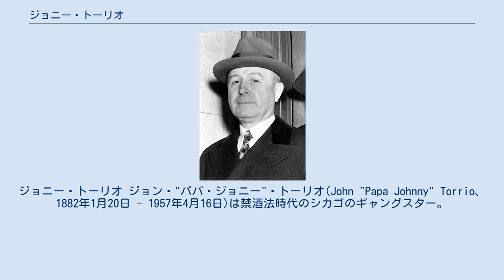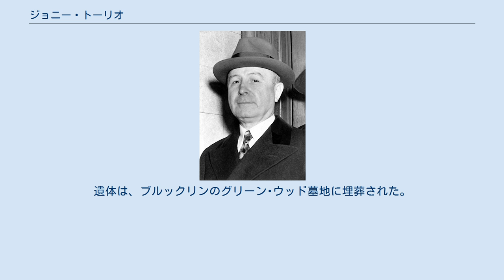ジョニー・トーリオ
ジョニー・トーリオ ジョン・"パパ・ジョニー"・トーリオ(John "Papa Johnny" Torrio、1882年1月20日 - 1957年4月16日)は禁酒法時代のシカゴのギャングスター。
"ジョニー・ザ・フォックス"("Johnny The Fox")の愛称でも知られる。
本名はジョヴァンニ・トッリオ(Giovanni Torrio)。
シカゴ・アウトフィットとして知られる犯罪組織のボスだった。
 イタリアのバジリカータ州イルシーナに生まれ、2歳のときに母マリアとニューヨークに渡る（父親はそれ以前に事故で亡くなっている）。
マリアは後にサルヴァトーレ・カプートと再婚する。
トーリオの母と継父はトーリオがシカゴに移ってからもブルックリンに住み続けていた。
晩年はイタリアへ帰り息子トーリオが建てた別荘に住み、召使が15人もいたという。
 フランキー・イェールと共に、暗黒街におけるアル・カポネの育ての親。
アル・カポネの息子のソニーの名付け親でもある。
 小柄で、内気で、几帳面で、頭がよく紳士的で気前もよかった。
また、ギャングスターとしては珍しく、煙草も酒も賭博もやらず、自分の売春宿の娼婦に手を出すこともなかった。
ケンタッキー州出身のアイルランド系のアンナ・ジェイコブズと結婚しており、彼女は彼を崇拝していて「最高の、そして最愛の夫です」と断言していた。
彼女は8歳年下で赤毛を持ち、知的で育ちの良い感じの女性だったという。
トーリオは彼女と結婚するとレヴィ地区の中心部から少し町の外れの静かな場所に引っ越し、妻と落ち着いた生活を楽しんだ。
マフィアのボスであっても家では良き夫であったトーリオの姿は部下であるカポネに大きな影響を与えた。
 若い頃はニューヨーク市マンハッタンのローワー・イースト・サイド地区に暮らし、10代でファイブ・ポインツ・ギャングと繋がりを持った。
 19歳の時にJ･T･マッカーシーという偽名でボクシングの興行を始め、八百長試合と賭け率を操り、一財産を築く。
 最初はナンバーズ成功を収め、宝くじ専門のギャングスターとして通っていた。
 まだ駆け出しのころのアル・カポネをコニーアイランドで幅をきかせていたフランキー・イェールに紹介した。
 1920年代27歳の時に競争熾烈なブルックリンの街に見切りをつけ、シカゴの売春王ジェームズ・"ビッグ・ジム"・コロシモの下で働く。
コロシモの経営する売春宿「サラトガ」を支配人として任せられ、組織の基礎を作る。
彼は売春宿の管理を徹底し、中には8時間の3交代制で60名の娼婦が交代勤務で対応し、店を回していた所もあったという。
 その後、トーリオたちがやりたかった酒の密売にコロシモが反対していたため彼を殺すことを決める。
殺害のとき、のちに殺人株式会社として知られるジョー・アドニスに1万ドルで依頼する。
直接手を下したのはフランキー・イェールの部下だった。
コロシモの葬儀のときに泣きながら「ビッグ・ジムと私は兄弟のようだった」と言っていた。
（一般にはトーリオがコロシモの甥であるということになっているが、その関係を実証する証拠はない。） 禁酒法が実施されると彼の組織は、酒の密売から年間400万ドル、賭博からもほぼ同額、売春から200万ドルの利益を上げ、シカゴ郊外でも400万ドルの不当利益を得ていた。
 ウィリアム・E・ディーヴァーがシカゴ市長になると政治改革が続くと考えて、トーリオ＝カポネ組は、事業の本部を西部郊外のシカゴと同じクック郡にあるシセロへと移すことにした。
 そのころトーリオは年老いた母親をイタリアへ帰国させる。
2人でイタリアへ旅立ち広大な屋敷に母を住まわせた。
留守中はシセロの事業の管理をカポネに任せた。
 1924年にダイオン・オバニオンからシーベン醸造所の持分を譲渡してもらうが、5月19日に警察の手入れが行われ逮捕される。
オバニオンは事前に手入れが行われることを知りながらトーリオに譲渡した。
オバニオンの裏切りに遭い逮捕されたことに怒り、カポネ、ジェンナ兄弟たちとオバニオン暗殺計画を立てる。
そしてブルックリンからフランキー・イェールを呼び、1924年11月10日にオバニオン暗殺を実行。
この暗殺で1万ドルと4カラットのダイヤの指輪を報酬としてイェールに出した(イェールはオバニオン殺害に関わっていないという説もある)。
その後、オバニオンの部下に報復されるという恐怖心からかア...